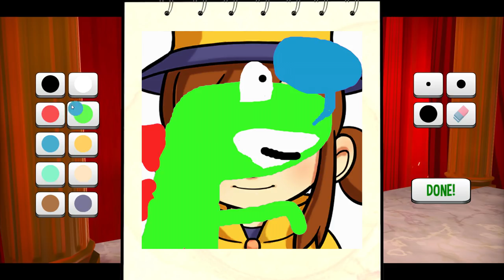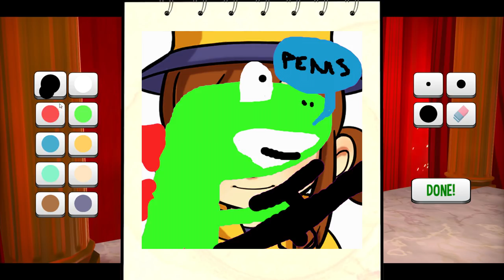Let's Play A Hat in Time - Part 6 :: Battle of the Birds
STEALTH